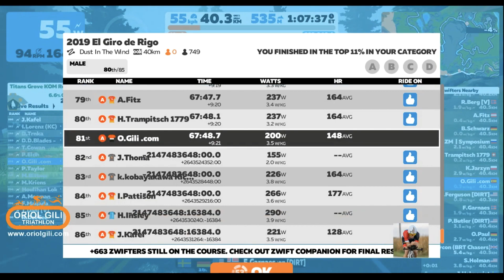Zwift El Tour de Rigo - Oriol Gili trainings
Así es una carrera en Zwift, ¿Te animas a la próxima?

El Tour de Rigo 3/11/2019.
40 km, evento sin categorías de W/kg.

* Nota: El vídeo fue una emisión en directo en la que no pude grabar el audio (y seguramente me habrían eliminado el vídeo por derechos de autor), por ello no hay el ruido del juego, se ha editado el vídeo con música sin copyright o derechos libres.

¿Te gustaría acceder a toda la biblioteca de mis vídeos de formación? Los alumnos de mi grupo de entreno tienen acceso a esos vídeos.

Música en este vídeo
Más información
Escucha música sin anuncios con YouTube Premium
Canción
Start Me Up (Remastered)
Artista
The Rolling Stones
Writers
Mick Jagger, Keith Richards
UMG (en nombre de Polydor); EMI Music Publishing, SOLAR Music Rights Management, ASCAP, LatinAutor - SonyATV, LatinAutor, UNIAO BRASILEIRA DE EDITORAS DE MUSICA - UBEM, CMRRA y 9 sociedades de derechos musicales

Artista
Guns N' Roses
Writers
Axl Rose, Izzy Stradlin, Slash, Duff McKaga